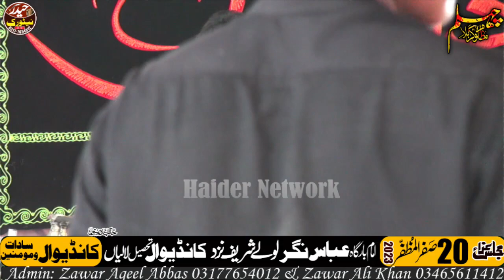Zakir Taqi Abbas Qayamat qayamat Khaiz Masib 20 Safer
Admin : Zawar Aqeel Abbas